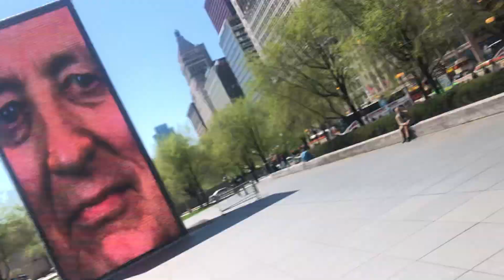S.Travel - Shaun Does Chicago - The Crown Fountain Video Sculpture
One thousand Chicagonians were chosen at random to be part of this unique public art display in Millenium Park. We find out more about the video sculpture from Chicago Greeter Allen Schwartz, and can't help but notice a couple people are noticeably absent.